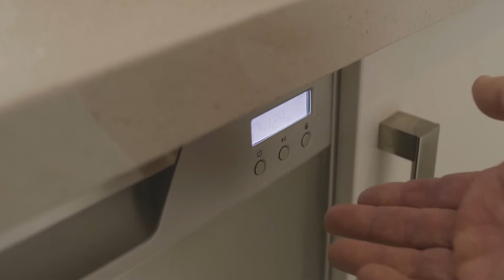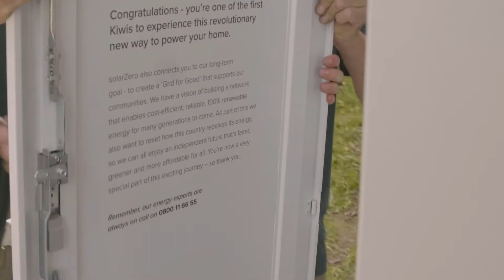Saving money and the planet with solarZero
Using cutting edge technology this family is saving money on power and reducing its impact on the environment.